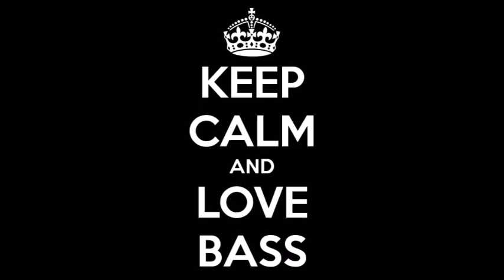DJAVID BEATZ -BASANISA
SAVE MUSIC